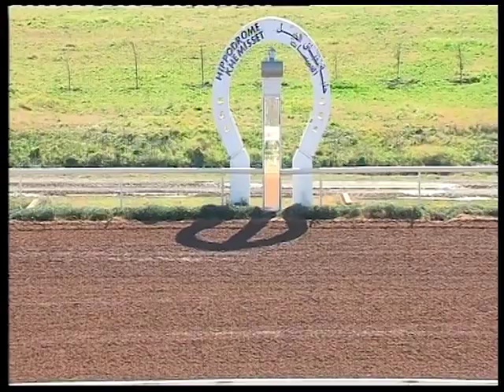20190126 Khemisset C2-PRIX RAMZA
3 ANS - ARABE BARBE